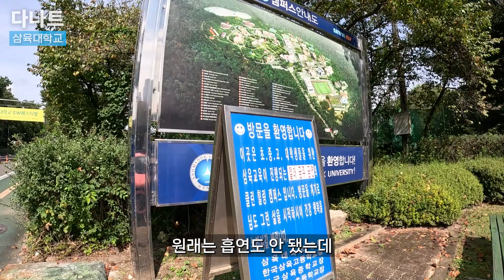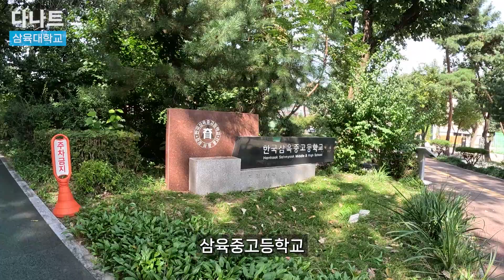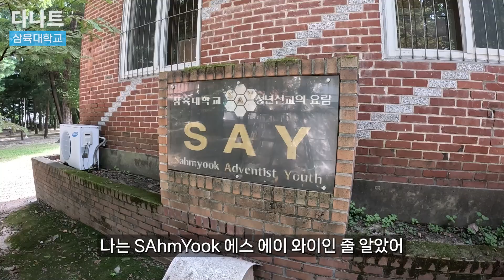종교가 제칠일안식교인 대학교에 가보자 [ 삼육대 ]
삼육대학교에 다녀왔습니다.

BGM